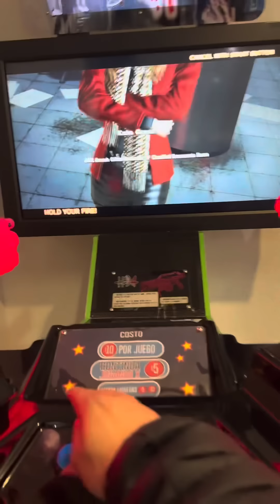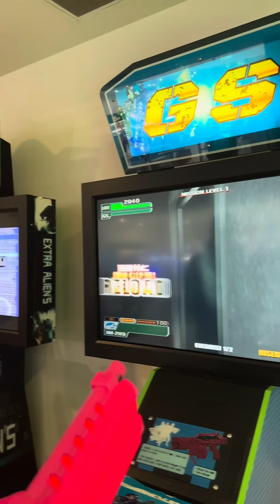Fuimos a jugar video juegos con el bélico